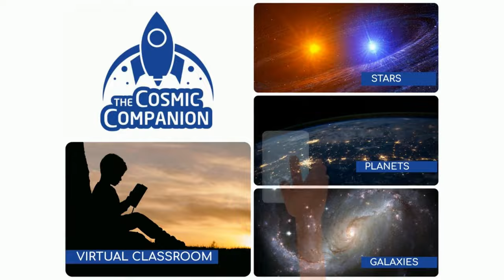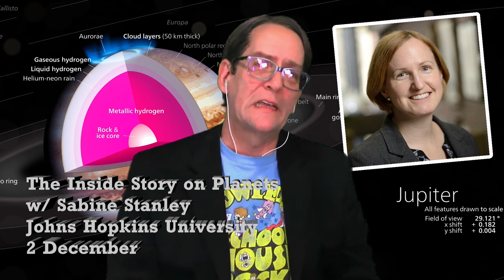Exploring Exploration: with Jon Waterman, Atlas of Wild America, National Geographic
Why do humans explore? We explore exploration with Jon Waterman, creator of Atlas of Wild America from National Geographic.

This week on The Cosmic Companion, we explore exploration, exploring the human need to… explore. Later in the show, we’ll be talking with Jon Waterman, creator of Atlas of Wild America from National Geographic.

From the dawn of time, humans have been driven by a primal urge: the need to explore. This innate curiosity has shaped our history, propelling us from the confines of caves to the vast expanse of our planet, and beyond.

Let’s take a detour down memory lane. Somewhere between 75,000 and 50,000 years ago, a group of mobile Homo sapiens decided to take humankind’s first road trip out of Africa. Even without roads. Talk about wanderlust! This migration wasn’t just a change of scenery — it resulted in a monumental shift for our species, shaping human evolution...